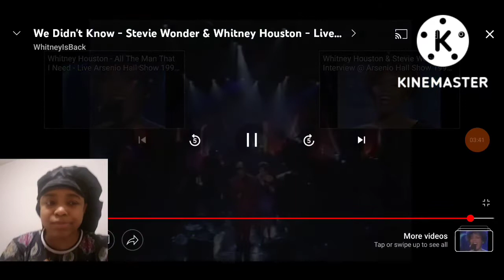"Whitney Houston & Stevie Wonder Duet-(We Didn't Know)Live Performance" *My Reaction*